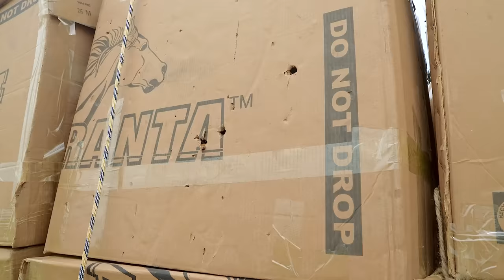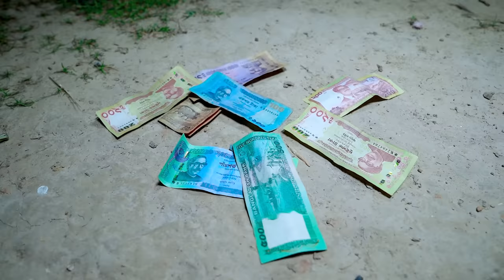Eid Special Top New Comedy Video Amazing Funny Video 😂2024 Episode 264 By Busy Fun Ltd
Director - Mithon
Script Writer -  Mithon & Mizanur
Producer -  Mithon
Camera Man -  Mithon
Editor -  Sumi

Actors -  Mithon, Mizanur, Shahin, DJ Jejar, maruf, alim, rubel